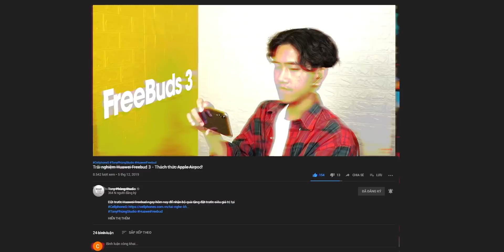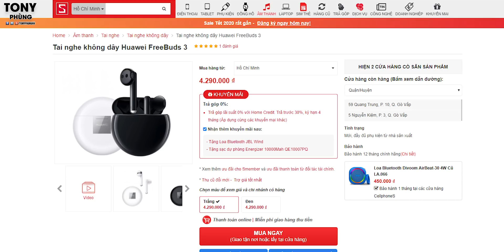Đánh giá kỹ Huawei Freebud 3 - Khen và chê!!!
Mua ngay Huawei Freebud 3 tại CellphoneS để nhận mức giá cực tốt sau khi trừ quà, chỉ hơn 3 triệu